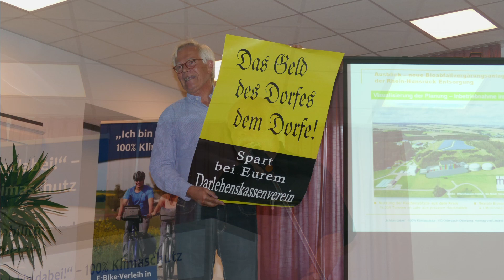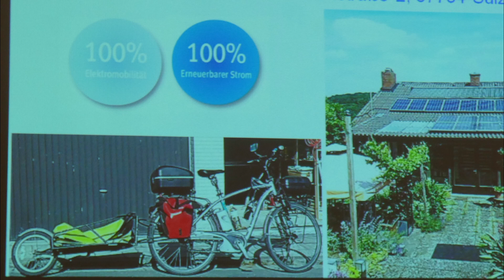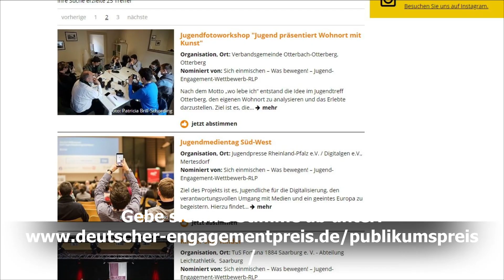VG Otterbach-Otterberg Nachrichten KW39+40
In dieser Woche haben wir nachfolgende Themen für Sie:
- Ausbau Straßen
- 1000. Mitfahrer Bürgerbus
- Auftaktveranstaltung Klimaschutz
- Ihre Stimme zählt